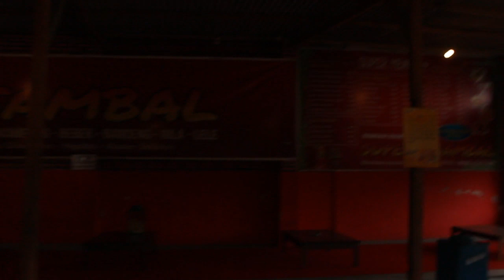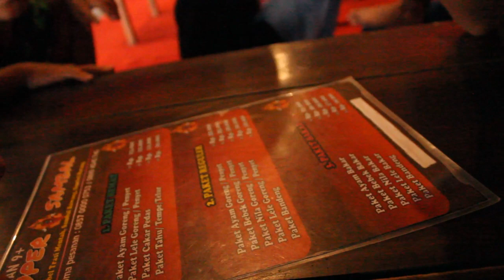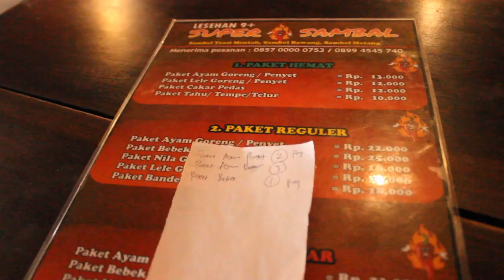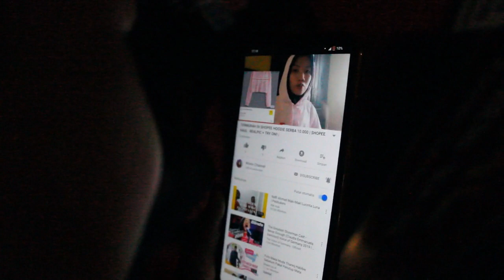TELO KANGEN MAKAN AYAM BARENG OFI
sjkvlog kali ini makan ayam bareng tim SJK dan ngobrolin beberapa hal yang dirindukan oleh teman-teman. Skuy nonton :)

ALAMAT KAMI:
Andika BuncAzca